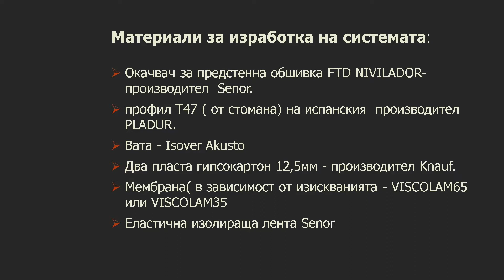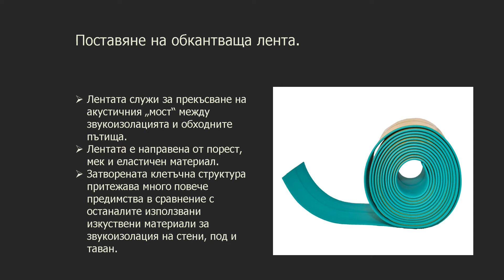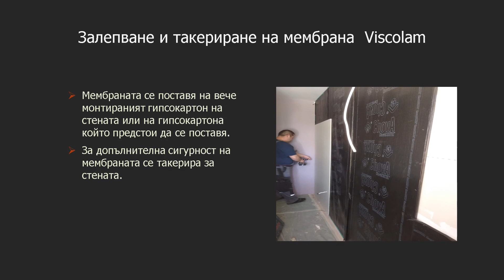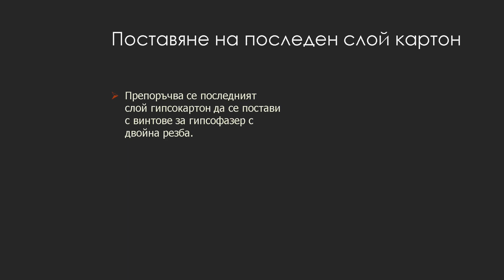Звукоизолация на стена със система Nivelador.